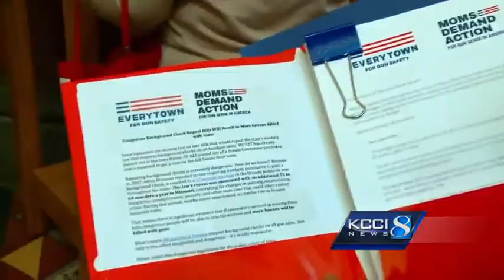Mothers group opposes gun law changes in Iowa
Changes to Iowa gun laws are being opposed by some mothers' groups in Iowa.